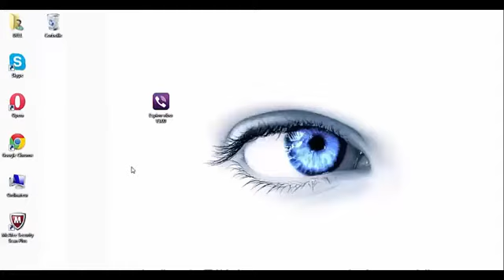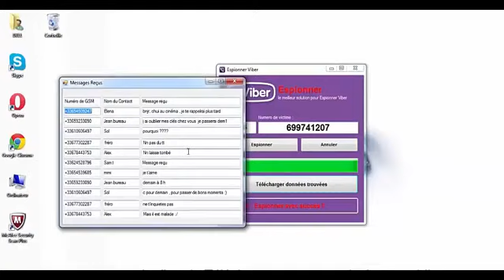kako hakovati viber 2022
kako čitati ili vidjeti WhatsApp poruke svoje djevojke ili prijatelja. špijuniraj whatsapp. whatsapp na mreži. WhatsApp poruka. špijuniraj whatsapp. WhatsApp chat. WhatsApp chat na mreži. whatsapp broj. špijunirati whatsapp na mreži. chat whatsapp na mreži. pristupiti whatsapp porukama na mreži. WhatsApp špijunska aplikacija. špijunski softver za whatsapp. whatsapp msg. špijunirajte WhatsApp poruke. WhatsApp web špijun. djevojke whatsapp broj za prijateljstvo. špijunski razgovor whatsapp. whatsapp internetski tragač -. WhatsApp tracker aplikacija. whatsapp monitor. whatsapp poruka na mreži. whatsapp prijava na mreži. pratiti WhatsApp poruke. pregledati WhatsApp poruke na mreži. špijuniraj što je chat. prijavite se na whatsapp na mreži. telefonski broj za WhatsApp chat. poslati whatsapp poruku na mreži. čitati WhatsApp poruke. moj WhatsApp račun na mreži. čitati WhatsApp poruke na mreži. WhatsApp brojevi za chat. špijunirajte nekoga whatsapp. koristite whatsapp na mreži. oporaviti Whatsapp poruke na mreži. whatsapp tracker. whatsapp račun na mreži. whatsapp broj na mreži. špijunirati WhatsApp poruke na mreži. WhatsApp sigurnosna kopija na mreži. nazovite whatsapp broj djevojke. oporaviti WhatsApp poruke na mreži. kako špijunirati WhatsApp poruke bez ciljanog telefona. saznajte tko piše besplatno. WhatsApp haker. whatsapp mes. kako špijunirati whatsapp. djevojka whatsapp. kako špijunirati WhatsApp poruke. koristi moj whatsapp na mreži. internetski chat za pc whatsapp. vidjeti whatsapp poruke. kako besplatno provjeriti poruke mojih djevojaka. WhatsApp haker za android. prijavite se na WhatsApp račun putem interneta. čitati nečije WhatsApp poruke na daljinu. pregledati WhatsApp poruke. kako pročitati nekome whatsapp poruke na mreži besplatno. WhatsApp chat s. pregledati whatsapp na mreži. hakiranje WhatsApp računa pomoću telefonskog broja. hakirati WhatsApp poruke na mreži. whatsapp na mreži bez telefona. mogu čitati svoje WhatsApp poruke na mreži. WhatsApp hack chat. hakirati Whatsapp poruke bez pristupa telefonu